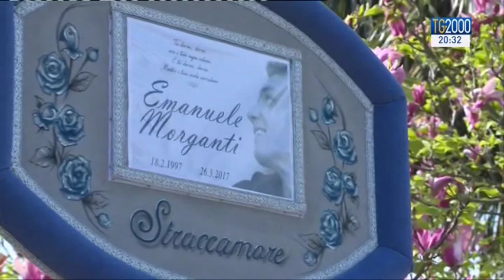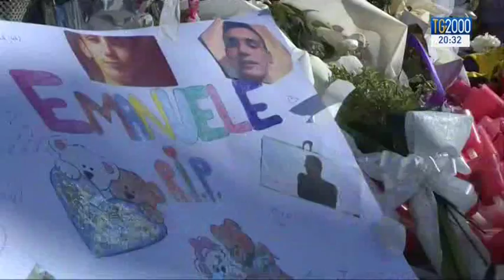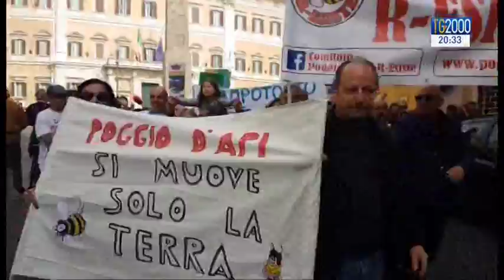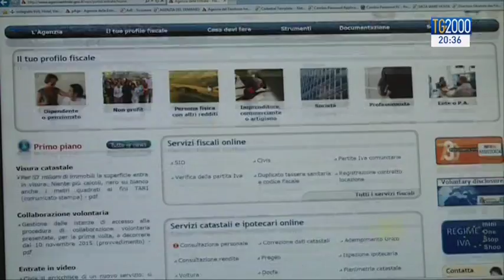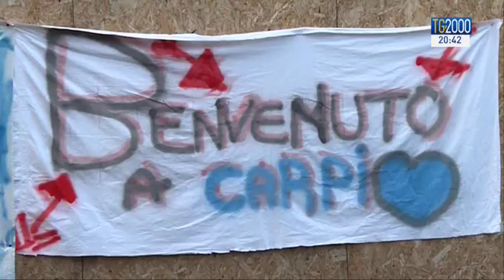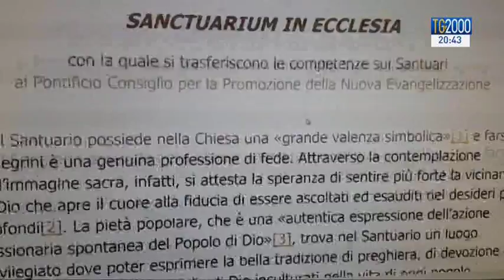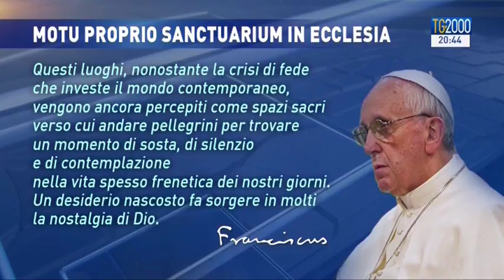Tg2000 del 1° aprile 2017 - Edizione delle 20:30